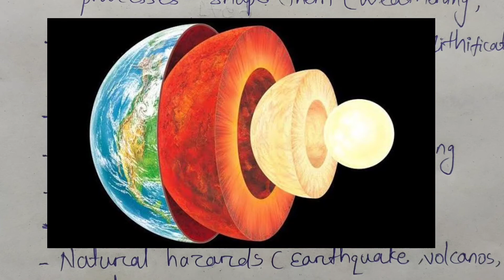what is Geology || Lecture 1 of physical geology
Geology: -
Geo- earth
Logy- study

    Branch of science which deals with the study of earth. Deals with features of earth surface, materials from which it is made processes act on earth, evolution of earth material, evolution of organism over time.

- Study of material
- Structures
- Processes shape them (weathering, erosion, transportation, deposition, lithification, compaction).
- Asteroids, comets, planets
- Ancient life history, currently living plate tectonic
- Interior of earth
- Natural hazards (earthquake, volcanoes, flooding)
- Study of fossil to identify the age of formation.

👉join us